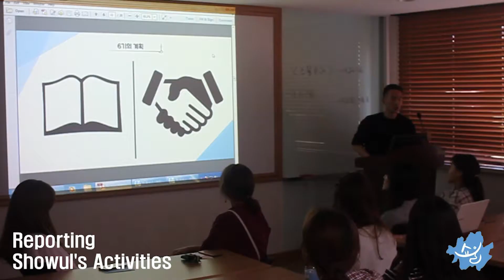[SHOWUL]7th Generation Orientation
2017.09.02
쇼울 7기의 오리엔테이션이 있었습니다.
앞으로 행복한 쇼울링하시길바랍니다♥

Keep up to date on our upcoming events on our Facebook

촬영 : 예지윤, 박소영, 이승록, 김승현
편집 : 이승록, 예지윤